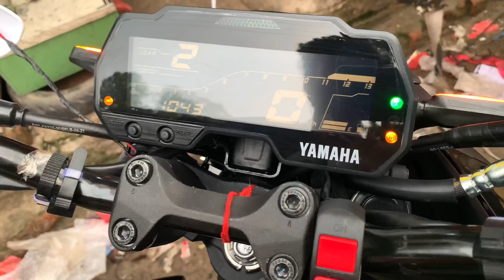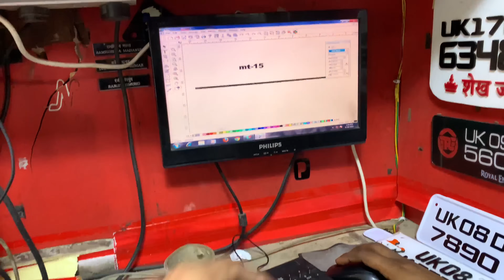Yamaha MT-15 Modification | New Look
modification parts - price

1-  Hand Guard  - 900 (₹)
2-  Hazard light  - 550 (₹)
3 - indicator light - 250 (₹)
4 - radiator guard - 700 (₹)
5 - visor      -    250 (₹)
6 - white tapping (wheel - helmet)  - 300 (₹)
7 - Mobile Charging Holder  - 600 (₹)

8 - lamination  - 450 (₹)
9 - laver charge - 350 (₹)